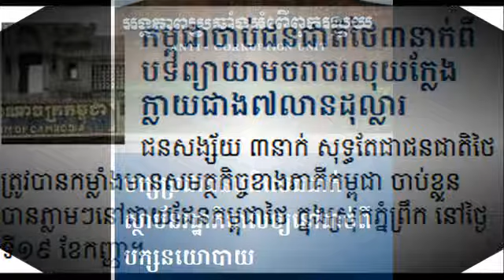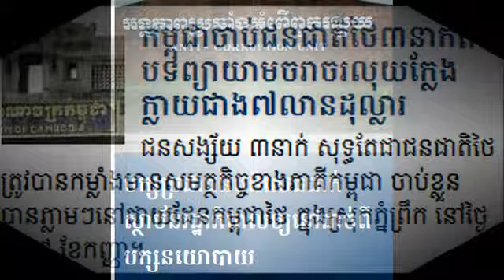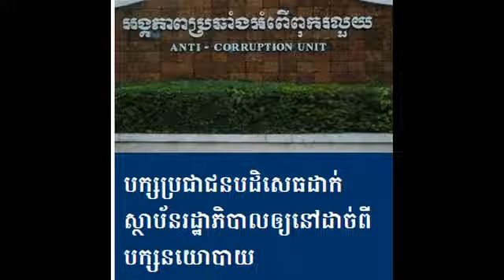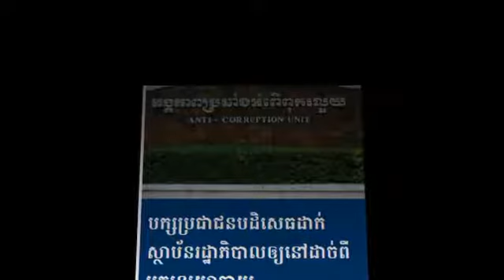RFA Khmer news 20-09-2014, [បក្ស​ប្រជាជន​បដិសេធ​ដាក់​ស្ថាប័ន​រដ្ឋាភិបាល​ឲ្យ​នៅ​ដាច់​ពី​បក្ស​នយោបាយ]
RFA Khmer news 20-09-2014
បក្ស​ប្រជាជន​បដិសេធ​ដាក់​ស្ថាប័ន​រដ្ឋាភិបាល​ឲ្យ​នៅ​ដាច់​ពី​បក្ស​នយោបាយ
RFA Khmer news
RFA News
RFA today
Raio Free Asia
RFA Khmer news today 20-Sept-2014
RFA Khmer news today 20-September-2014